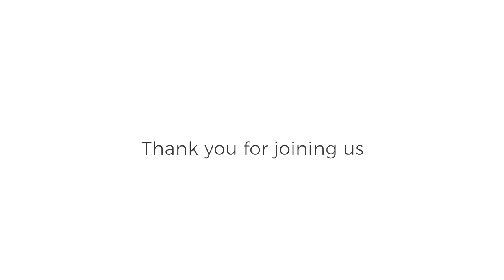Barton Seaver - Shellfish Month: Crabs